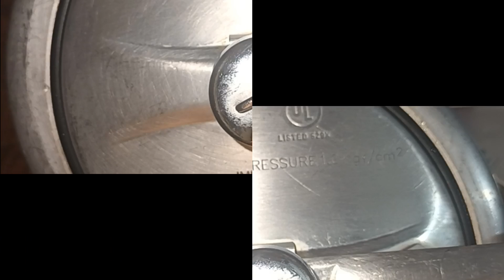Instant Idli Recipe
सूजी की झटपट इडली कैसे बनाएं/Veg Rava Idli Recipe/Sooji Idli Recipe
Veg recipe
indian cuisine
indian recipe
south indian recipe